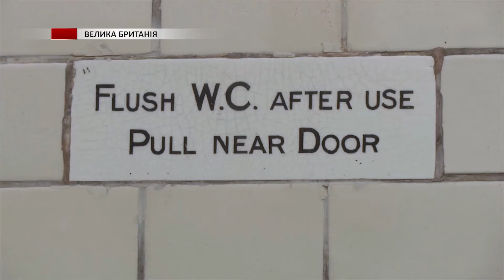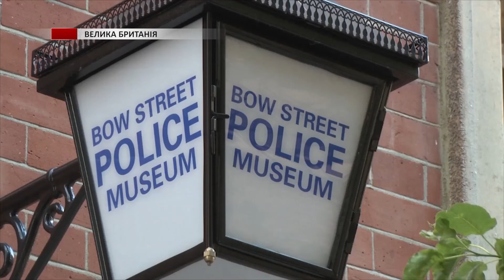У Лондоні відкрився новий музей історії боротьби зі злочинністю